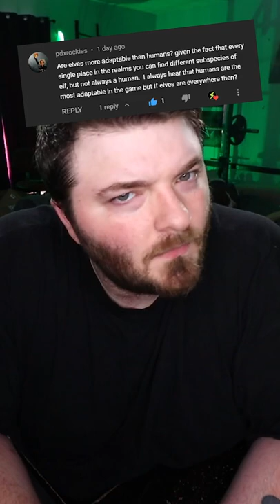Are Elves More Adaptable Than Humans?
Are Elves More Adaptable Than Humans in dungeons and dragons?